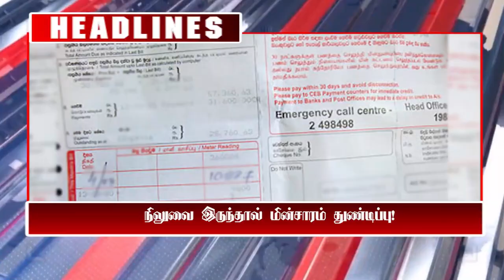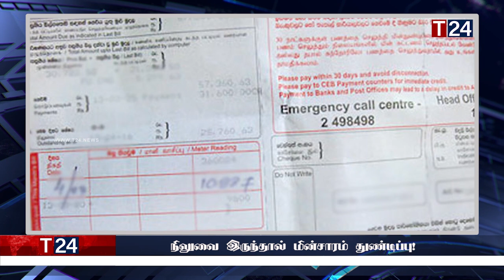இரவுநேர பிரதான செய்திகள் 19.01.2023 | Today Sri Lanka Tamil News | T24.News - Main Tamil News